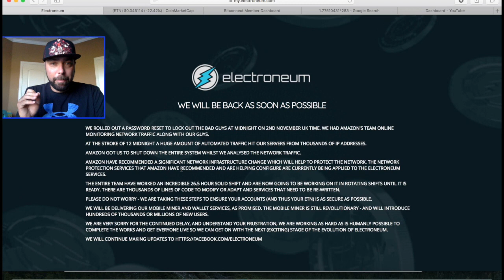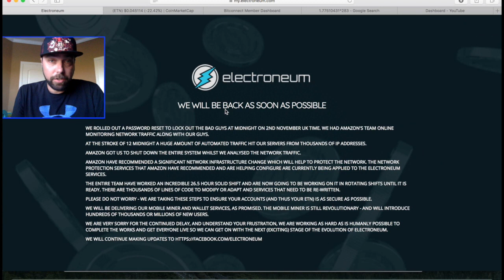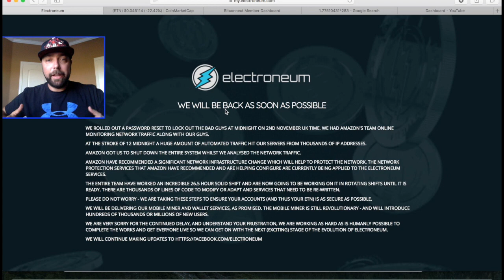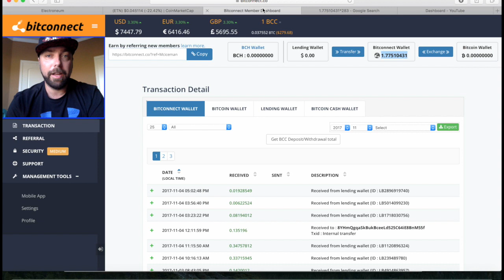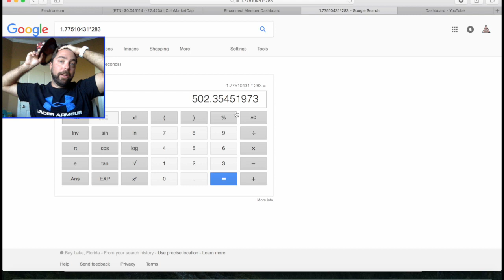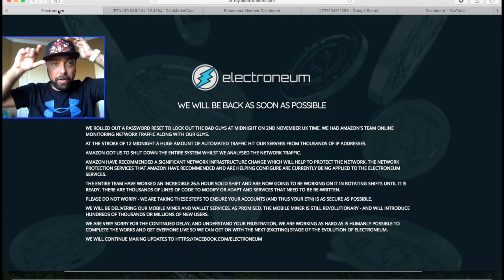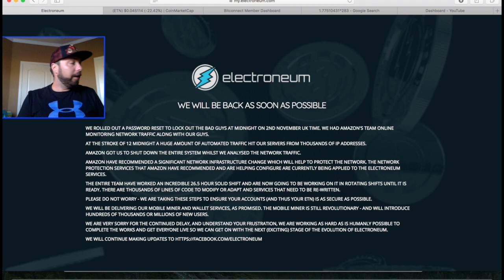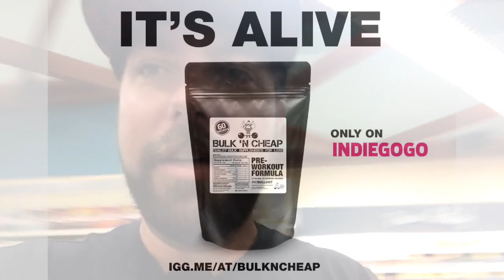Eletroneum WTF... WHY CAN'T YOU SELL YOUR COINS!!! SHOULD YOU SELL?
THANKS FOR TAKING A MINUTE TO WATCH MY VIDEO...

If you got Electroneum I would say hold it... I am holding what I have and I will be buying more in the days to come!

If you are looking for a great clean Pre-Work, hit up Bulk and Cheap... They are going to be big and getting in early is always a good thing.

Here is the video I was talking about where this guy goes over market cap and how Electroneum could go as high as $5.00...

Now on to the normal stuff...

Glad you took a minute to check out my video, Bitcoin and Crypto is going crazy right now and its a great time to get going in the space. Feel free to use my links below to get started in the journey with me.

    NEW ICO’s

   INVESTING PROGRAMS

This sit is the key to a HUGH passive daily income!!

   HELP FULL LINKS

Get a free $10.00 with your first $100 you buy.

“Remember I am not a financial advisor all of these investments come with risk do not invest more then you are willing to lose.”